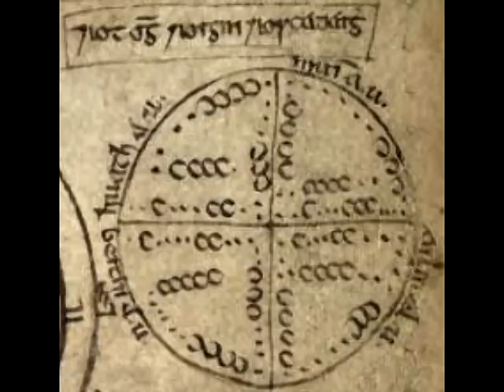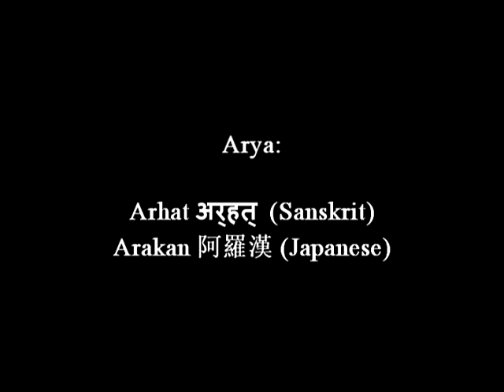Manly P. Hall - Serpents & Druids (Eire, Arya, Iran)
A compilation I made of clips, chiefly following the ancient Irish/Aryan/Iranian trails, from Hall's "The Atlantean Hypothesis" lecture series.